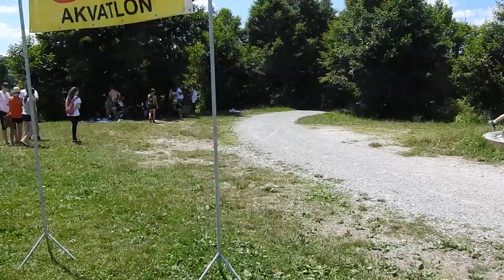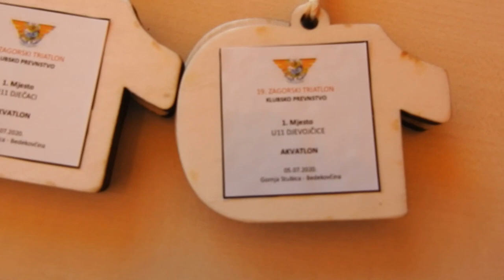Zagorski triatlon 2020.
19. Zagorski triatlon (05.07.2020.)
- ove godine isključivo klupsko natjecanje triatlon kluba "Rudolf Perešin" iz Gornje Stubice